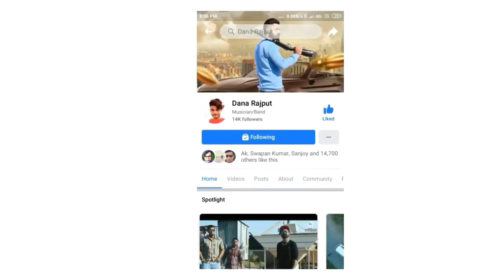Guri New Song 2020 Guri New Song Guri Latest Song Guri All Songs Guri Songs Karda Pyar